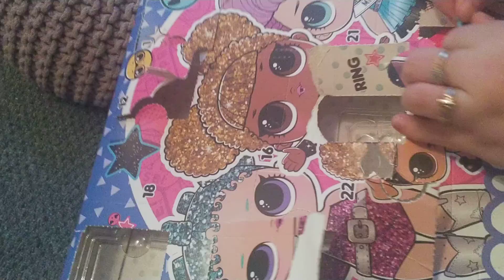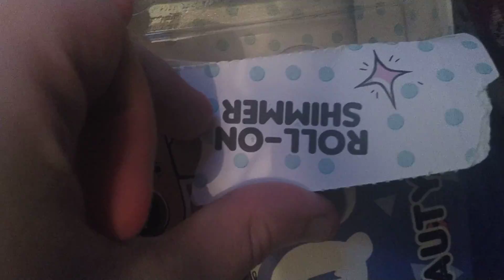opening door number 13 of the Christmas calendar